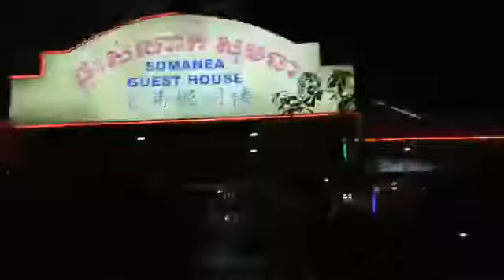ឈ្លោះគ្នាជាមួយប្តី បីកូនតូចបម្រុងលោត សម្លាប់ខ្លួនពីលើផ្ទះសំណាក់សុមនា តែត្រូវសមត្ថកិច្ចឃាត់ខ្លួនទាន់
ស្ត្រីម្នាក់បីកូនតូចប៉ុនប៉ងលោតសម្លាប់ខ្លួន តែមិនសម្រេចត្រូវសមត្ថកិច្ច និងប្រជាពរដ្ឋជួយឃាត់ទាន់ បន្ទាប់ពីមានទំនាស់ ជាមួយប្ដីជនជាតិចិន បានទុករូបគាត់ចោលនៅក្នុងផ្ទះសំណាក់សុមនា រួចបើករថយន្តចេញទៅផឹកស៊ីបាត់។

ហេតុការណ៍នេះ កាលវេលាម៉ោង១០ និង៣០នាទីយប់ថ្ងៃទី២៥ ខែកុម្ភ: ឆ្នាំ២០១៩ ស្ថិតតាមបណ្ដោយផ្លូវសហពន្ធ័រុស្សី កែងនិងផ្លូវ១១៣K ត្រង់ចំណុចផ្ទះសំណាក់សុមនា ក្នុងសង្កាត់ចោមចៅ៣ ខណ្ឌពោធិ៍សែនជ័យ។

តាមការរៀបរាប់ពីស្ត្រីរងគ្រោះ បានឲ្យដឹងថា រូបគាត់ និងប្ដីជនជាតិចិន មានមុខរបមេការសំណង់បីបួនកន្លែង ហើយបានគ្នាជាប្ដីប្រពន្ធជាច្រើនឆ្នាំមកហើយ ដោយមានកូនកូនប្រុសម្នាក់ អាយុ៥ បានចេញពីខេត្ត មកភ្នំពេញស្នាក់នៅផ្ទះសំណាក់ខាងលើ។

នៅថ្ងៃកើតហេតុ ប្ដីរបស់គាត់ បានទុករូបគគាត់ រួមនឹងកូនតូចនៅក្នុងផ្ទះសំណាក់ រួចបើករថយន្តចេញទៅក្រៅផឹកស៊ី ជាមួយមិត្តភក្ដិបាត់អស់ជាច្រើនម៉ោង លុះត្រលប់មកវិញ បានទាស់សម្ដីគ្នាមួយប្រាវ ទើបគាត់និយាយទៅកាន់ប្ដីថា ចង់ស្លាប់ហើយ ប្ដីក៏និយាយតបវិញថា បើចង់ស្លាប់ក៏ស្លាប់ទៅ រួចបានបើករថយន្តចេញទៅបាត់ ធ្វើឲ្យរូបគាត់ខឹង ក៏ដាច់ចិត្តបីកូនតូច បម្រុងលោតធ្វើអត្តឃាតសម្លាប់ខ្លួន ពីជាន់ទី២នៃផ្ទះសំណាក់ តែត្រូវសមត្ថកិច្ចឃាត់ទាន់ ហើយនាំមកខាងក្រោមសិន រួចសមត្ថកិច្ចក៏បានទាក់ទងឲ្យតំណាងវិទ្យុប៉ុស្តិ៍អេប៊ីស៊ី យកស្ត្រីរងគ្រោះទៅស្នាក់នៅជាបណ្ដោះអាសន្នសិន ដើម្បីរងចាំទាក់ទងប្ដីជាក្រោយ៕